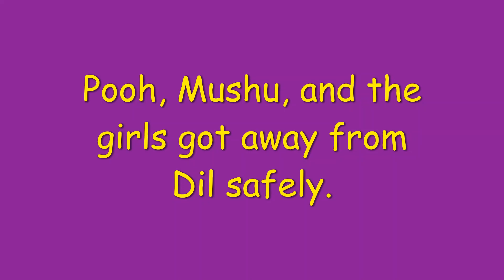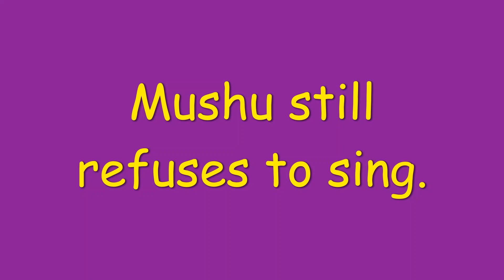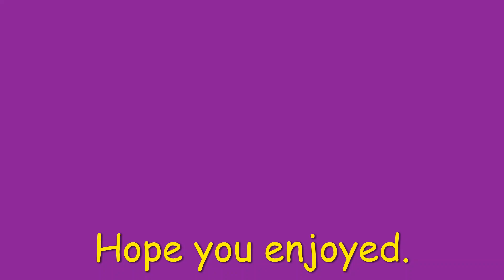Polly Pocket's Adventures in the Pebble and the Bear, Bonus Video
Since @uranimated18 is taking a break from videos, here's the long waited bonus video of the Pebble and the Bear.
Now with never before seen dialogue from Lila and Mushu.

About the Dialogue: I kind of made an oopsie when I made the original video, I accidentally cut out one of Lila and Mushu's lines for some reason, I guess I skipped reading them somehow, so, here they are, added into the video for the first time.